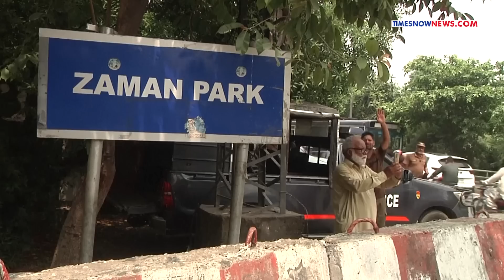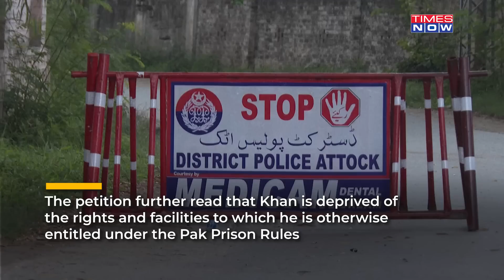Imran Khan Locked Up In Notorious Prison| How Jailed Ex Pakistan PM Is Coping In Tiny, Dirty Jail?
Pakistan’s former Prime Minister Imran Khan was arrested on August 5, after a court in Islamabad sentenced him to three years in jail. After his arrest from his Zaman Park residence in Lahore, the PTI chief woke up the next day as an inmate in a high-security prison. Lawyer Naeem Panjotha, who had the chance to meet Khan in prison has reportedly expressed the dire conditions Khan is facing. How is Imran Khan coping in Pakistan's High-Security Prison?. Watch this video for more information.